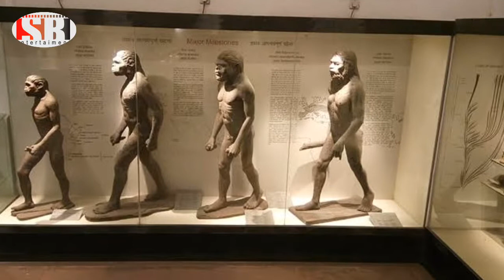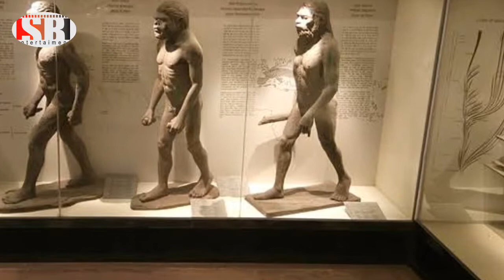গরমের ছুটিতে কোলকাতা জাদুঘর || Indian museum kolkata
Indian Museum
Open-
10AM to 5PM
Tuesday to Sunday
Monday close

Ticket Price -
Rs. 20 per person
Rs. 500 per person (Foreigners)

Bus from Howrah Station -
18D, AC5, S11A
or
Any bus towards Dharmatala.
then 5 minutes walk.

Indian Museum Founded in 1814 at the cradle of the Asiatic Society of Bengal , Indian Museum is the earliest and the largest multipurpose Museum.
It has six sections comprising 16 galleries of cultural and scientific namely Art, Archaeology, Anthropology, Geology, Zoology and Economic Botany. Many rare and unique specimens, both Indian and trans-Indian, relating to humanities and natural sciences, are preserved and displayed in the galleries of these sections. the administrative control of the Cultural sections, viz. Art, Archaeology and Anthropology rests with the Board of Trustees under its Directorate, and that of the three other science sections is with the geological survey of India, the zoological survey of India and the Botanical survey of India. The museum Directorate has eight co-ordinating service units: Education, Preservation, publication, presentation, photography, medical, modelling and library.